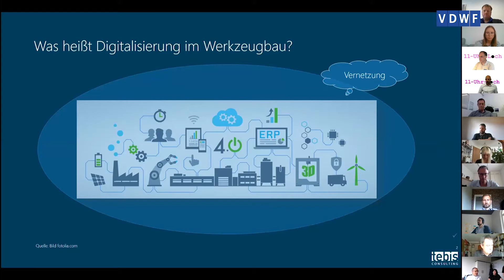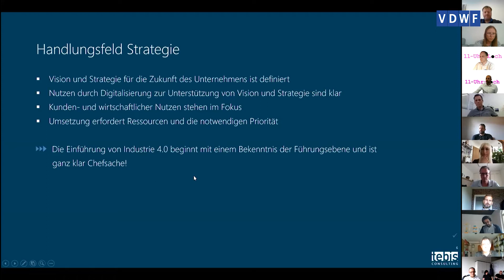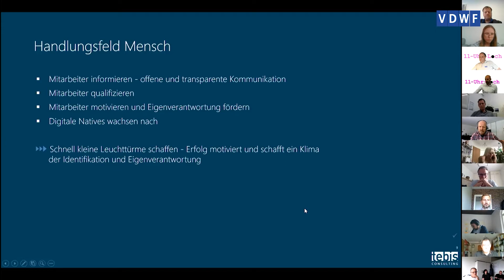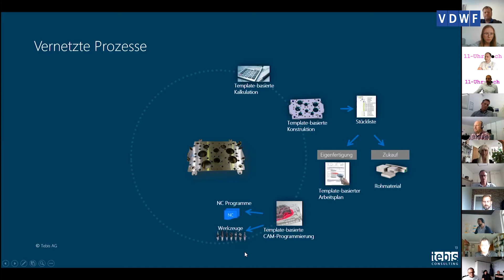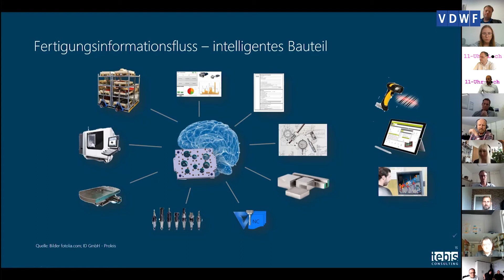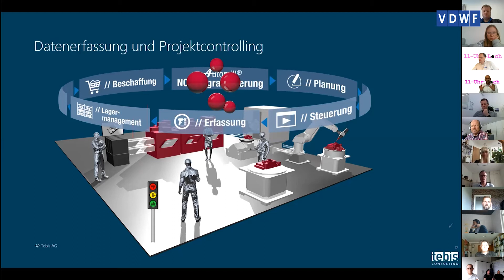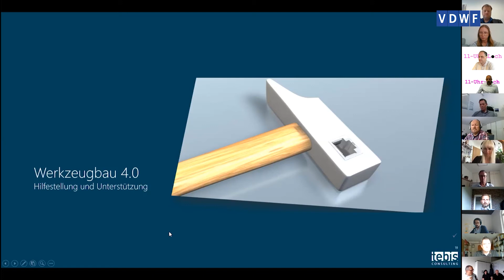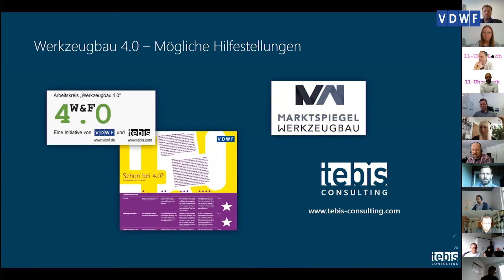VDWF-«11-Uhr-Loch» mit Jens Lüdtke: «Digitalisierung im Werkzeugbau»